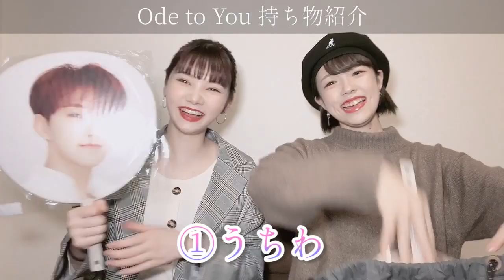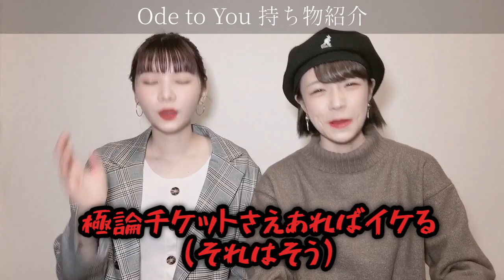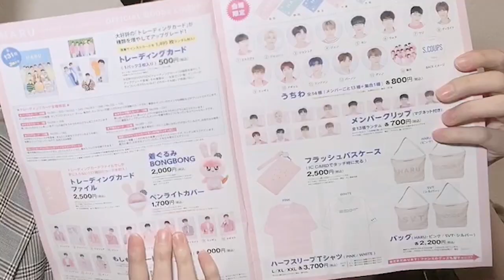【リクエスト動画】らりず的オデコン持ち物紹介！【セブチ/SEVENTEEN/세븐틴】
参考にならなすぎる必要最低限のモノのみを
持っていくスタイルらりずの持ち物紹介動画です！
ふわっとご覧くださると嬉しいです笑

次回水曜日は、リクエストいただいた
横アリ参戦服動画を更新予定です！

常にリクエストは受け付けているので
出来るものから動画にさせていただきます♡

この動画にはコメント返していきます〜❤︎

ーー追記ーー
コメント通知では表示されているのに
動画のコメント欄には反映されないコメントが
この動画だけではなくいくつかあります…
コメントした方がなんらかの理由で
削除したのなら良いのですが、
もし不具合で反映されていなかった場合
らりずからコメントや反応を返せませんが
見ています！ありがとうございます！
というのを伝えさせてください😢❤︎
すごく嬉しいコメントをしてくださっているだけに
反応をお返しできないのが悲しいです…
もし反映されてないよ〜という方がいましたら
ご自身のコメント公開設定などをご確認の上
またコメントくださると嬉しいです❤︎

※今は一日おきのでの更新です！